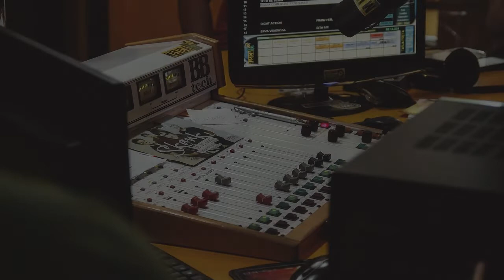Greater Good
Written and performed by Tom
Video by Chip Meyer.